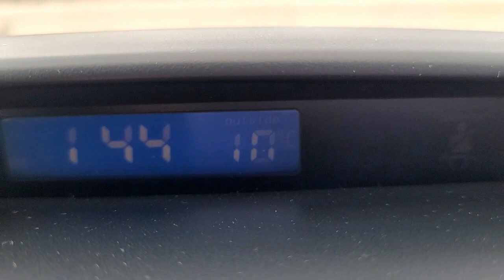💥На ОЗЕРЕ ЗАТОПИЛО ПЛЯЖ и РЕСТОРАН в ГОРЯЧЕМ КЛЮЧЕ 07.02.2022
В Краснодарском крае то снег, то дождь.В городе Горячий Ключ вышло из берегов ОЗЕРО , а не река как обычно.